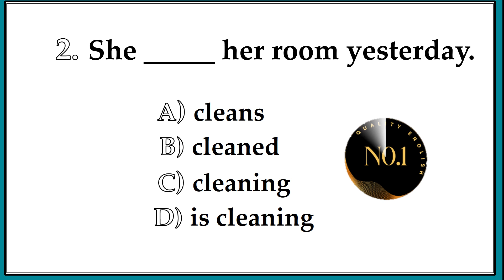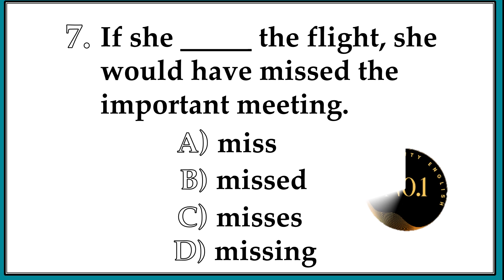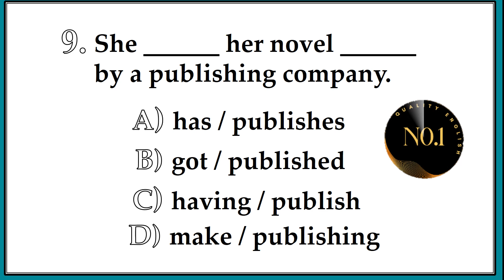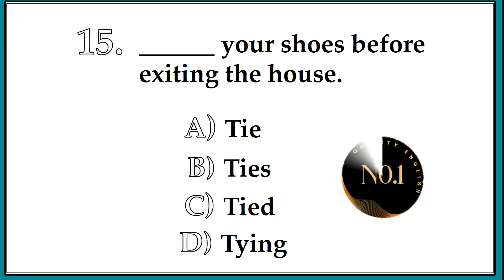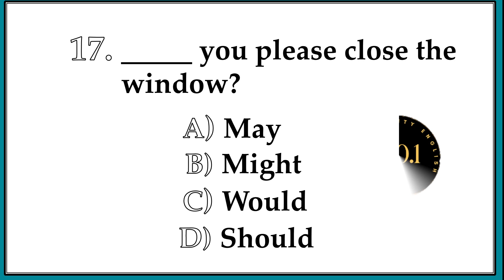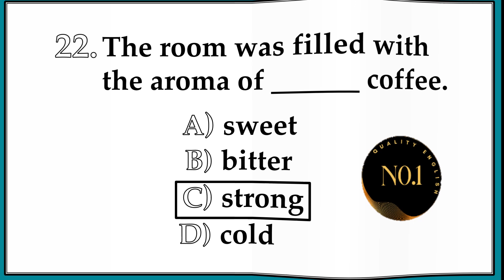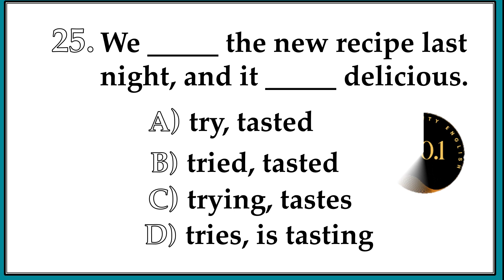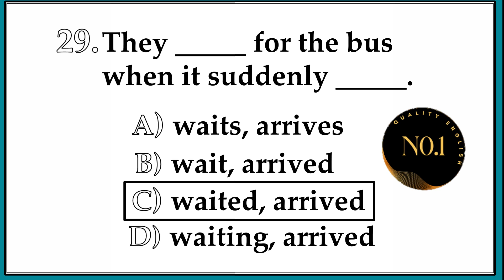Test your English | Mixed English Grammar Quiz | All 12 Tenses test | No.1 Quality English